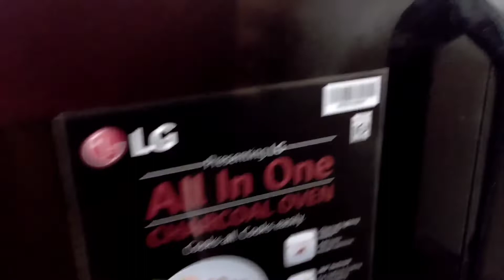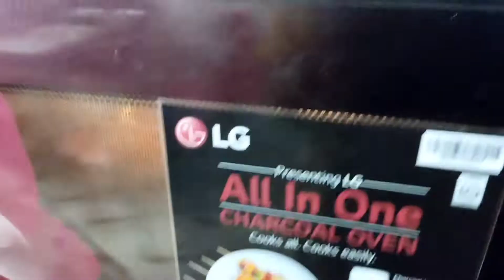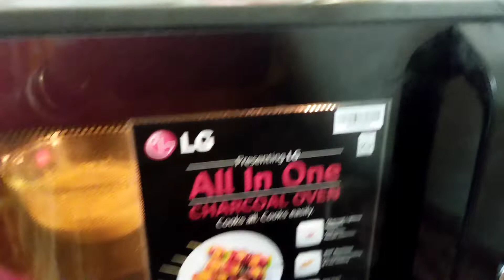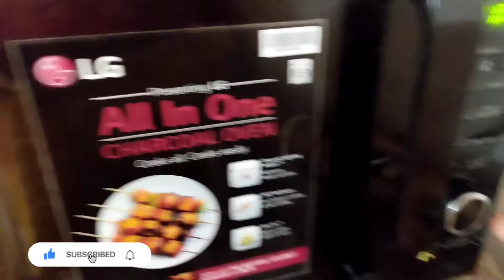Aj sokal meye r fevarit ranna korlam|microwave cooking@SurupaDiary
‎@Surupa Diary  cooking vlog travelling vlog new bengalivlogger in YouTube bangla vlog indian moms lifestyle my bengali lifestyle my daily vlog porn recipes porn fish recipes porn fish microwave cooking microwave recipes microwave pornfish#pornfoodie pornfish recipes#bengalivlog
@SurupaDiary my daily vlog channel